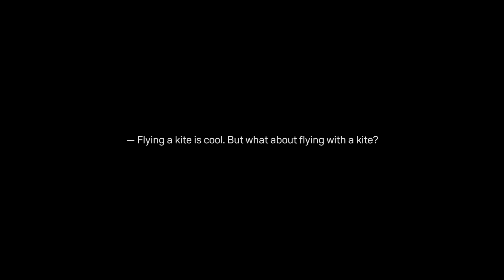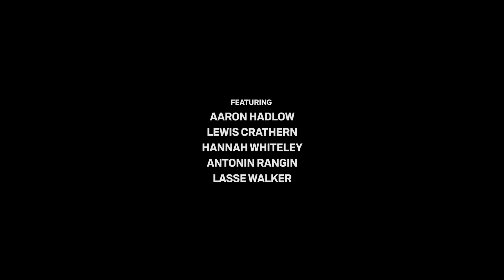TRUE BIG AIR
The dream of flying is older than mankind itself.  This video is about a group of people who changed the way we look at flying kites by flying with them instead.

Shot on location in Cape Town, South Arica where the formula is simple.  Strong winds and massive waves equate to big air!

Featuring: Aaron Hadlow, Lewis Crathern, Lasse Walker, Hannah Whiteley and Antonin Rangin!

Shot and Edited: Noe Font
Voiceover: Rory O'shea
Production Manager: Craig Cunningham
Produced: Boards & More